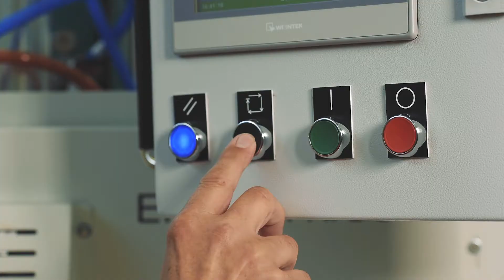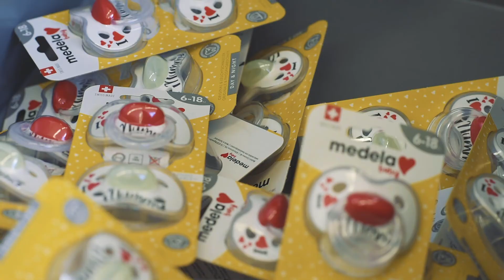Medela Baby - Factory production DE